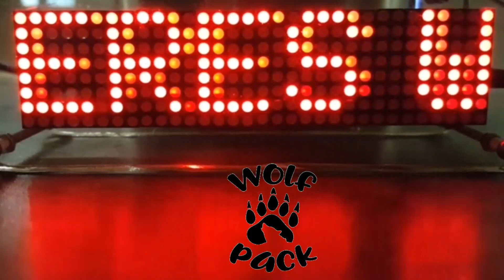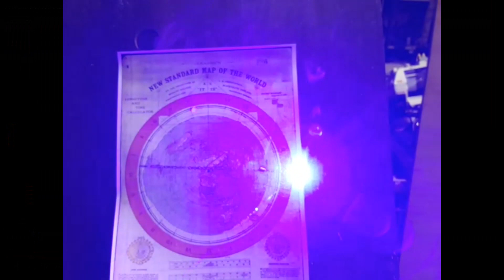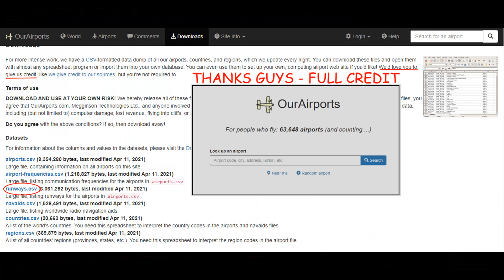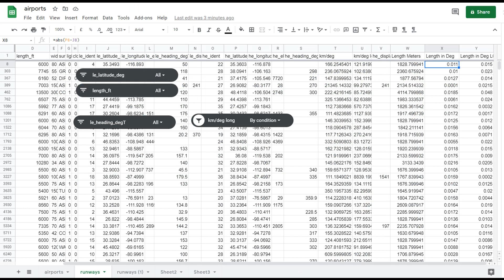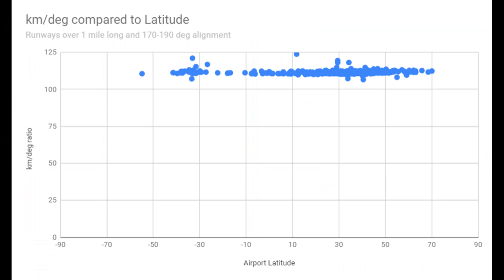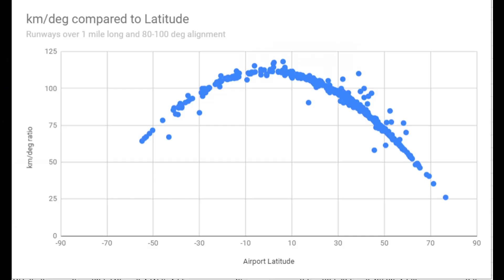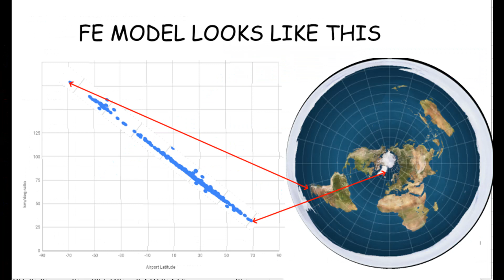Brandon and Jeremy Exploring Why Latitude Lines Get Shorter South Of The Equator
They are trying to use the speed of the sun as a proxy but this can be measured much easier.
Just use Google Maps.

derp link
Here Comes the Sun - Brandon's Show #64